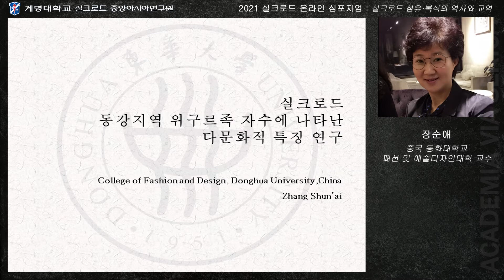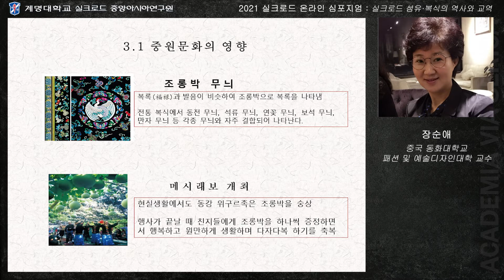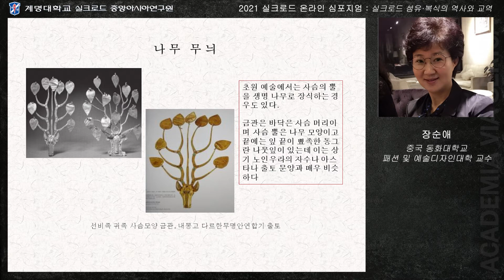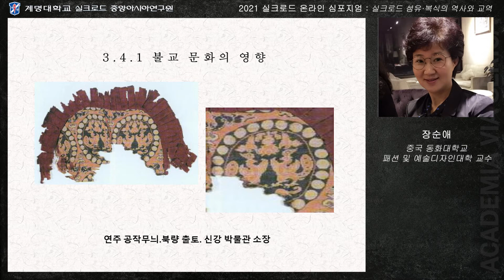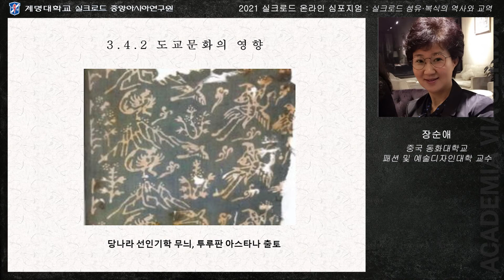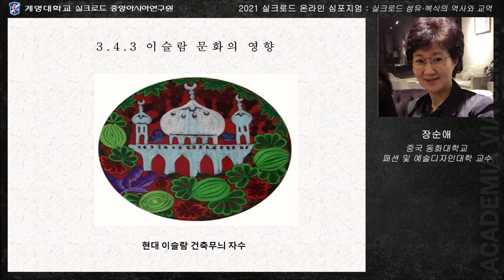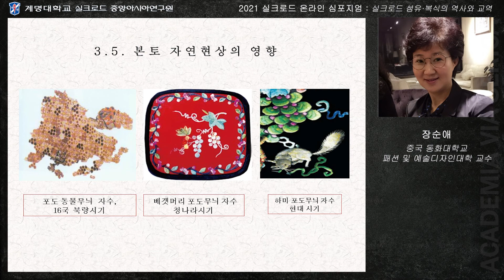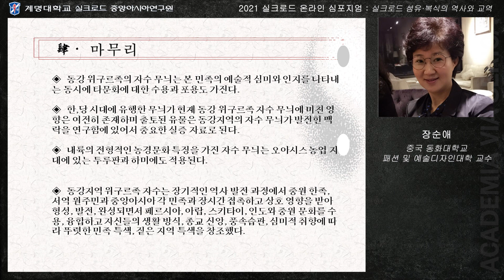[2021 실크로드 온라인 심포지엄] 실크로드 동강지역 위구르족 자수에 나타난 다문화적 특징 연구 / 장순애 중국 동화대학교 교수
2021 실크로드 온라인 심포지엄-
실크로드 동강지역 위구르족 자수에 나타난 다문화적 특징 연구
  - 장순애 중국 동화대학교 패션 및 예술디자인대학 교수

* 주관: 계명대학교 실크로드 중앙아시아연구원
* 후원: 경상북도
* 음원 출처: Scheherazade, Symphonic Suite, Op. 35: III. The Young Prince And Princess, Rimsky-Korsakov,